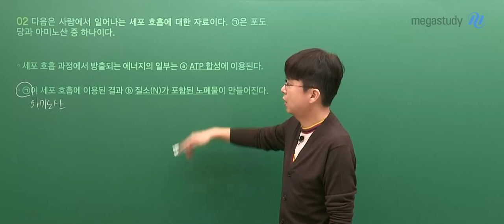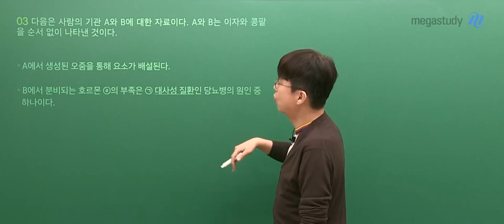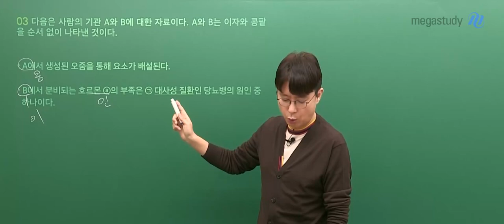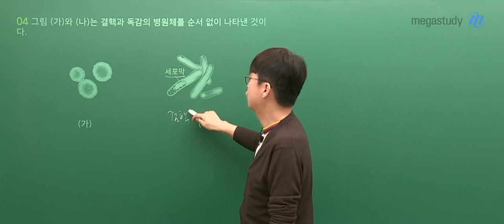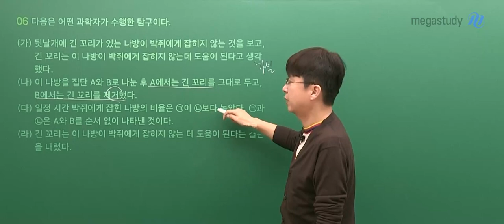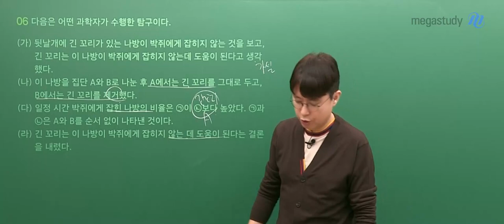[메가스터디] 생명과학 백호쌤 - 2023년 고3 3월 학평 생명과학l 해설강의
생명과학 백호 선생님의 2023년 고3 3월 학평 생명과학l 해설강의 영상입니다.

- 생명과학 백호 선생님에 대해 더 자세히 알고 싶다면?